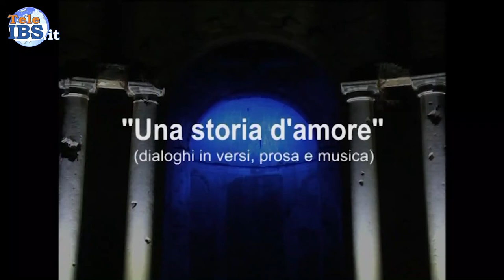Salvatore Giacalone Premiato con "La Dimensione del Tempo"